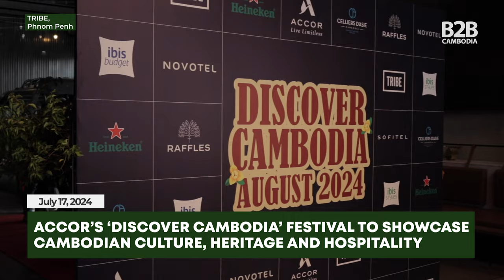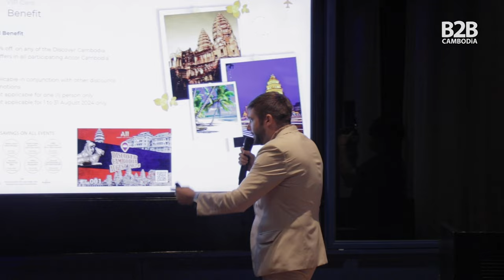Accor Hotels Launches 'Discover Cambodia' Festival - Interview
French hospitality group, Accor, is launching the Discover Cambodia festival campaign to highlight Cambodian culture and heritage through a series of activities and events hosted at eight Accor hotels in Phnom Penh, Siem Reap and Sihanoukville from August 1-31, 2024.

An official launch event for the festival was held at TRIBE Phnom Penh on July 17, 2024, with the leadership of all eight participating Accor hotels in attendance. We spoke with Paul Perrottet, General Manager of TRIBE Phnom Penh, to learn more about the festival’s goals.